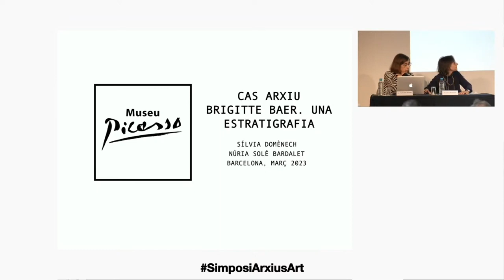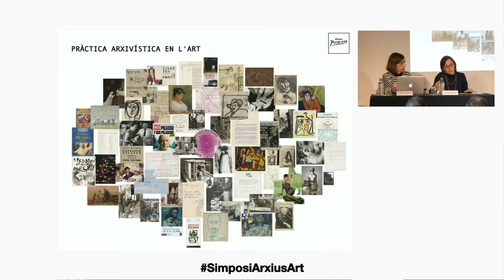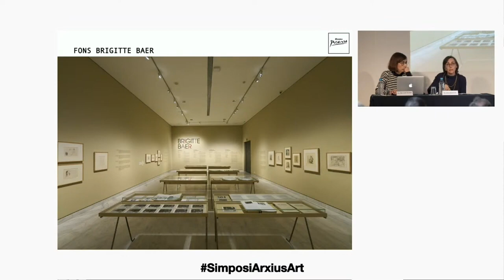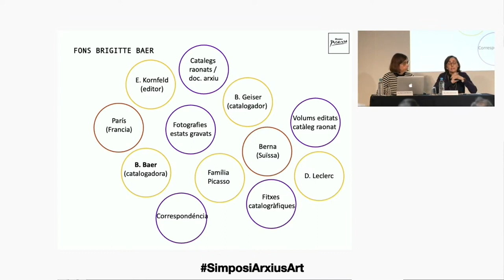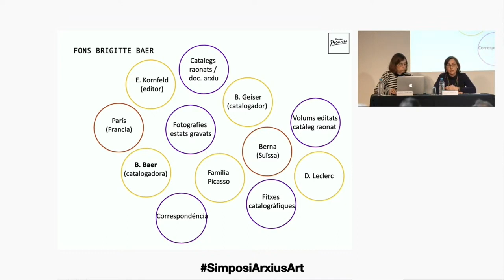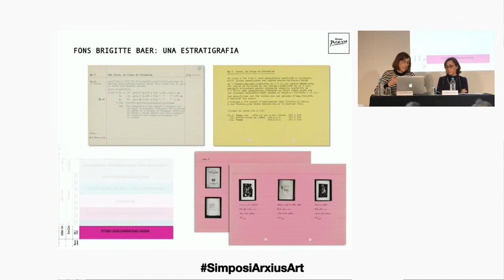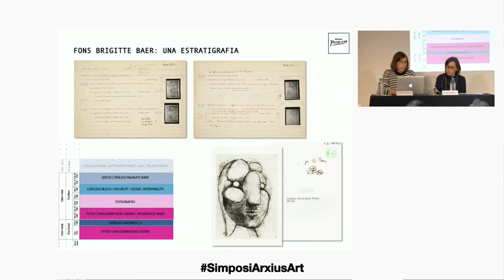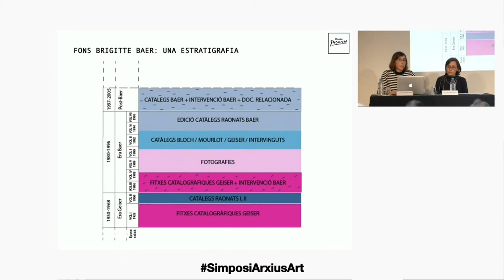Simposi internacional Arxivar Exposar. Sortir-se del guió als arxius d'art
El Museu Nacional d’Art de Catalunya i el Museu Picasso de Barcelona uneixen coneixements i recursos per organitzar un Simposi internacional al voltant de la pràctica arxivística en l’art al segle XXI, que aplega arxivers, comissaris, artistes, historiadors i investigadors d’arreu del món.

El Simposi internacional es desenvolupa al voltant de dues accions essencials coincidents: arxivar, que s’entén com una pràctica construïda reflexivament, i exposar, com el territori en el qual arxivar esdevé un acte públic.

Cas Arxiu Brigitte Baer: una estratigrafia. Sílvia Domènech, cap del Centre de Coneixement i Recerca del Museu Picasso de Barcelona, i Núria Solé Bardalet, arxivera del Museu Picasso de Barcelona